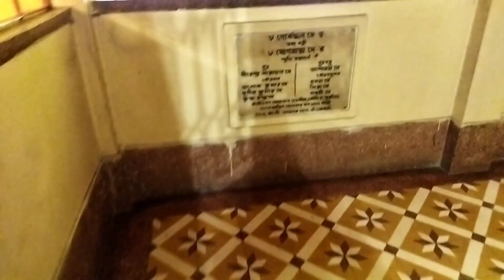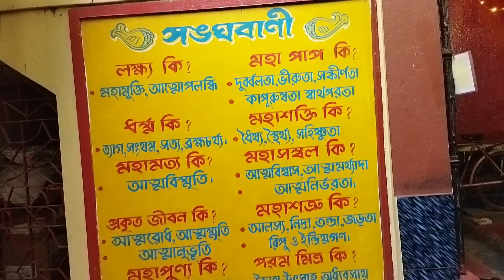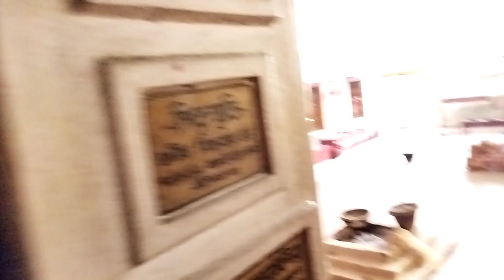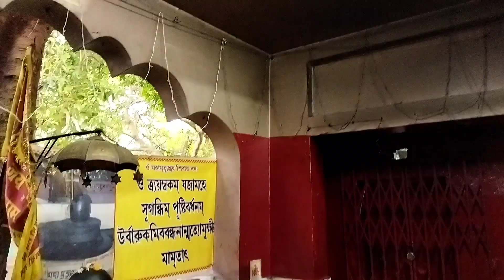এখানে কালী মা ভীষণ জাগ্রত/Serampore Shomshan Kali Mandir/Kali Temple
The 170-year-old Srirampur Shmshankali temple is worshiped with devotion, millions of devotees flock from far and wide to fulfill their wishes.
 A crematorium is a sacred place where human bodies are cremated after death.  In this holy place, cremation Kalimaya is worshiped so that even after the body is dissolved, people get shelter with the mother, people's souls get peace.
 Srirampur's Maa Shamshankali is one such awakened mother  Next to the cremation ghat of Srirampur, the cremation of Kali's mother's temple, along which the flowing river Ganga, the presence of millions of people in the puja of the mother, people come from far and wide to get the blessings of the mother.  There are people from Hooghly and also many devotees from far away come to Maa Mandir.
 Mother cremation Kali Jagart is everywhere but mother temple in Srirampur is very famous.  The 'Sarvajanin Shamshan Kali Pooja Committee' is in charge of managing the cremation of Kali Maa Puja and the temple in Srirampur.  Helps in mother's puja
 Members of local club Sabuj Sangh, Saurabh Sangh.

Route: Get off at serampore station and come to this Kali temple. The fare will be only 20 taka. It will take only 15 minutes.

Sathi_the_traveller